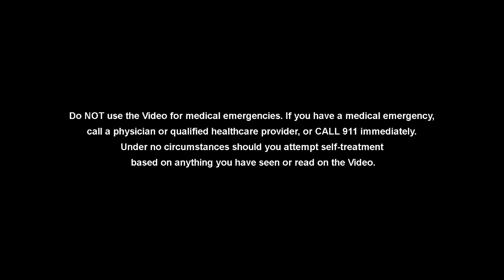Trouble Sleeping After Hip or Knee Replacement? Here’s Why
Patients often ask why they can not sleep well after their joint replacement.
Sleep disturbance after arthroplasty is common and is usually caused by pain, medications, or stress, depression and anxiety. It usually resolves after 8 weeks.